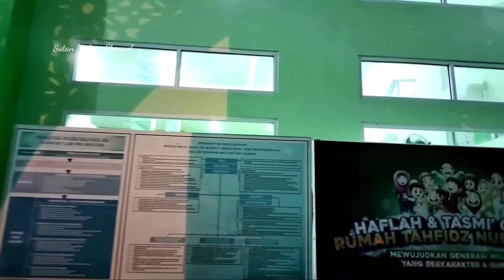Shalat Subuh di Masjid Nurul Imam 011222